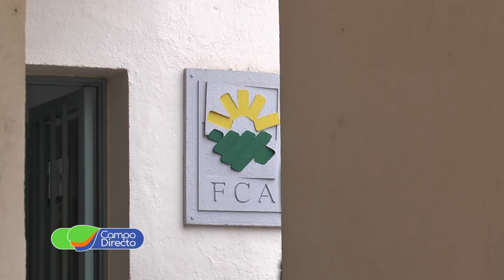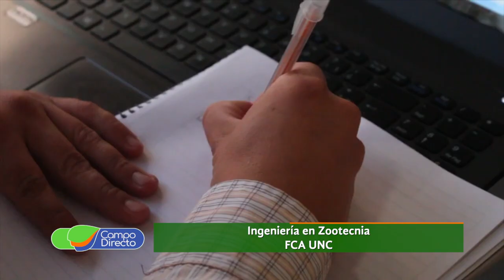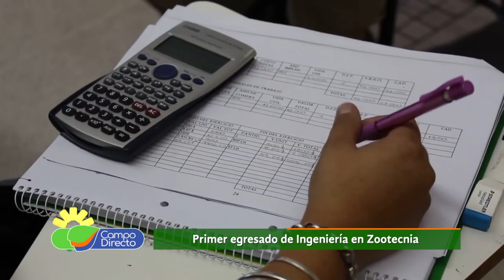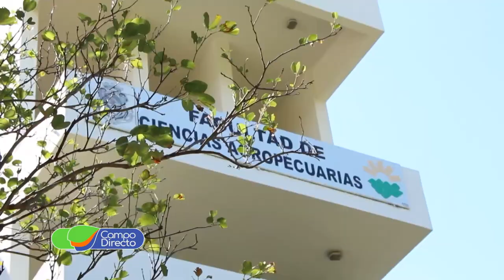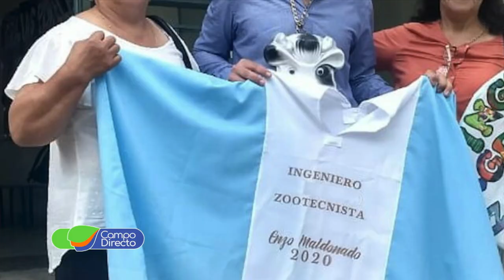Primer egresado Zootecnista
En una entrevista exclusiva, dialogamos con el primer egresado de la carrera de Ingeniería Zootecnista.